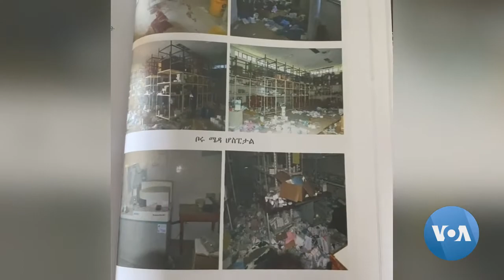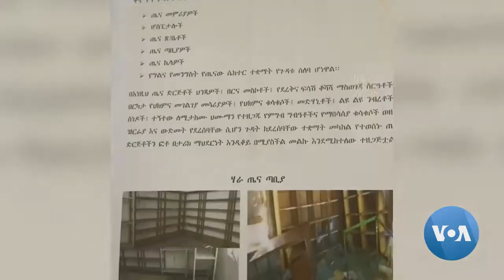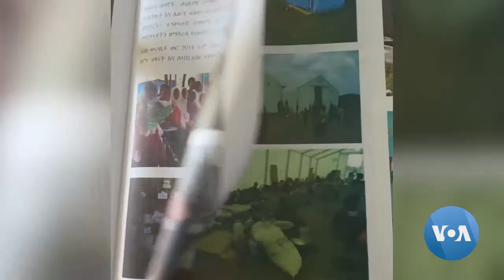በአማራ ክልል የወደሙ ንብረቶችና መልሶ የመገንባት እቅድ